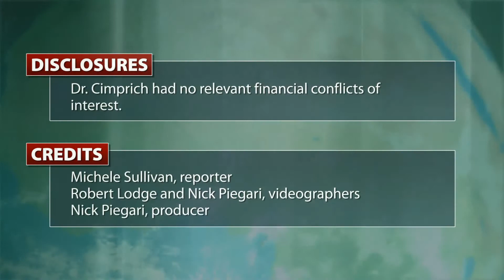Worry, Fatigue, and Chemo Brain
The cognitive condition commonly known as Chemo Brain begins before chemotherapy, according to a functional imaging study in breast cancer patients. Michele Sullivan interviews Bernadine Cimprich, Ph.D., about findings presented at the 2012 San Antonio Breast Cancer Symposium.